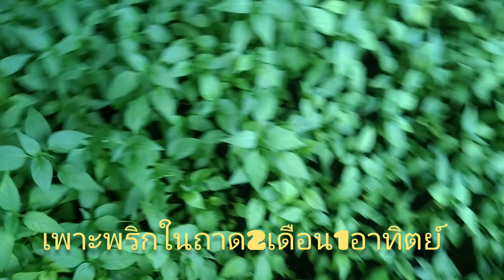เริ่มปลูกแล้ว กล้าพริก2เดือน 1อาทิตย์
เพราะกล้าพริกในถาดเป็นพริกชี้ฟ้าระยะเวลา 2 เดือนกับ 1 อาทิตย์พอปลูกแล้วแต่ฝนตกทุกข์มาก